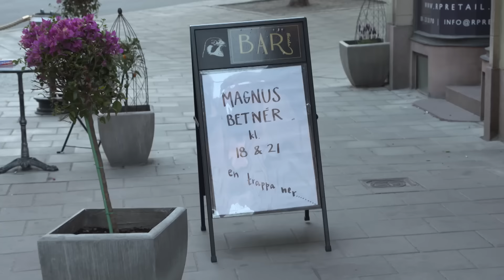Betnér på Scala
Ny special släppt 2022! 21 maj gjorde Magnus Betnér sitt sista Stockholmsgig på väldigt, väldigt länge och den showen spelades in för en special som sändes på Viaplay. Materialet är inte med i någon av hans 9 tidigare specials och är skrivet under turnéerna Work in Progress och En skam för Sverige 2.

Swish för den som vill. 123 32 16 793

För dig som inte har swish går det utmärkt att använda